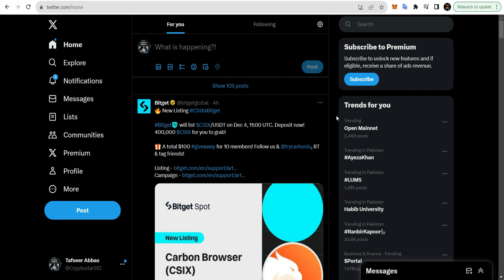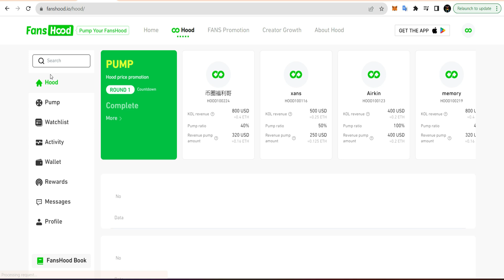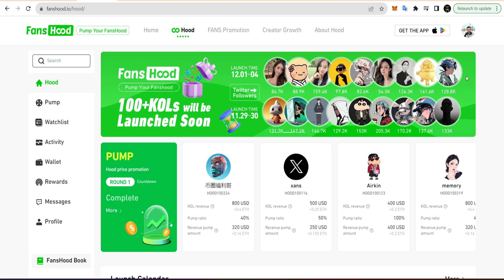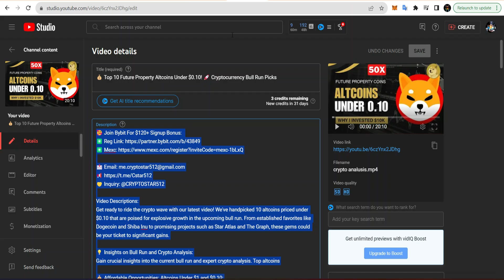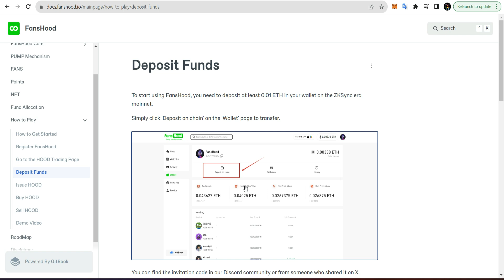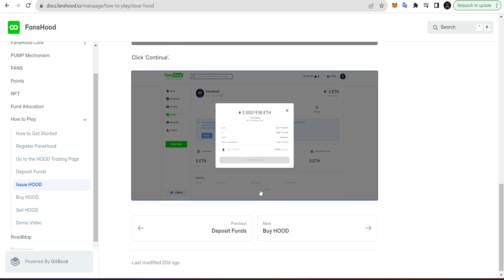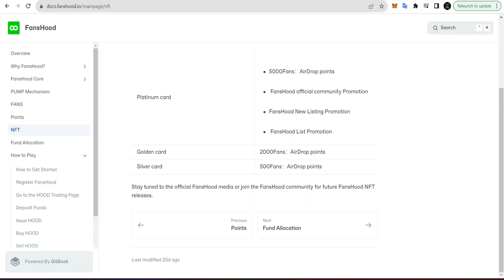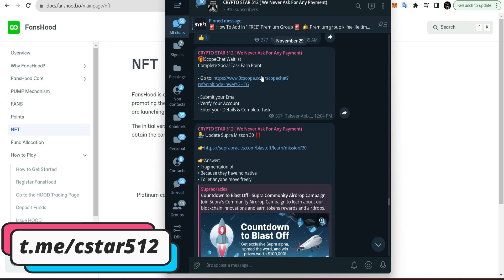Fanshood: Earn Hood Crypto by Uploading Videos Like Facebook - Decentralized Streaming Unleashed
🗣 Or search  @cstar512 in telegram

👨🏻‍💻 Fanshood is decentralized streaming platforms!
 In this video, I dive into Fanshood, a platform spearheaded by the Facebook team, offering a seamless way to earn Hood crypto. By simply uploading and sharing content as you would on Facebook, you can accumulate Hood crypto, withdrawable through Trust Wallet, MetaMask Wallet, Bitget Exchange, or Bitmart Exchange.

By Fans Tokens,  you can purchase exclusive Fanshoof NFTs. As a decentralized streaming platform, Fanshood promises future airdrops to its users, eliminating the need to wait for monetization as seen on other platforms like YouTube. Instantly upload videos and earn Hood crypto effortlessly. Furthermore, Fanshood empowers content creators to mint NFTs of their videos for potential sales.

I also discuss Gleev.xyz, a platform akin to YouTube, where you can earn Joy crypto by uploading videos, much like the process on Fanshood. Discover the unique features that set Gleev.xyz apart in the decentralized content-sharing landscape.

Additionally, we explore Deso Protocol, a platform resembling Twitter, offering Deso crypto rewards for various activities such as posting photos, tweets, and engaging in comments. Uncover the potential of turning your social media interactions into valuable crypto earnings.